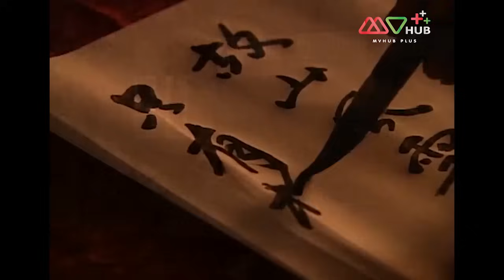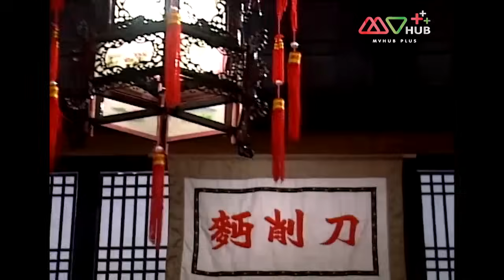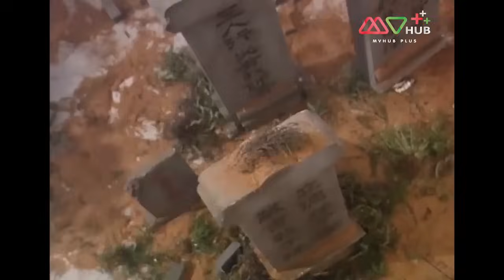TVB หนังศิลปะการต่อสู้ | จอมคนสยบฟ้าท้าอธรรม [พากย์ไทย] EP.1 | อู๋จั๊วอี้ | TVB Thai Action |HD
รวมทุกตอนของ จอมคนสยบฟ้าท้าอธรรม➡️

ความฝัน จะไม่เปลี่ยนแปลงไม่ว่าจะยากลำบากเพียงใดอุดมคติที่แตกต่างไม่สามารถทำลายมิตรภาพ, มิตรแท้หายาก แต่ความจริงใจและความเสียสละของ วังหวู่ และ ถาน เป็นเรื่องราวที่น่ารื่นรมย์ หวู่ เป็นคนไม่ชอบเรียนหนังสือ แม่ของเขาจึงส่งเขาไปเรียนการต่อสู้ และก็เป็นวิชา ที่ หวู่ ชอบ จึงตั้งใจเรียน ฝึกฝน อย่างมีความสุข หวู่ ได้พบเพื่อนใหม่ ชื่อถาน สองคนนิสัย คล้ายกัน จึงคอยช่วยเหลือซึ่งกันและกันมาโดนตลอด ทั้งสองมีพรสวรรค์ในการเรียน อาจารย์ของพวกเขาก็ได้ถ่ายทอดวิชาให้พวกเขาอย่างสุดความสามารถ ถานหลงรักหลาน แต่กลับหลานรักหวู่ หลังจากสำเร็จการศึกษาแล้ว ด้วยความช่วยเหลือของหวู่ได้เปิดฉากชุนหยวนหน่วยกอง กำลังคุ้มกันของบิดาที่เสียชีวิตของเขาในทางตรงกันข้าม ถาน ทำการปฏิรูปโดยมีจุดมุ่งหมายเพื่อช่วยประเทศชาติและประชาชนเขาไม่พอใจคนรวยและถูกยับยั้งโดยเขารู้สึกผิดหวังกับระบบราชการเป็นอย่างมาก ต่อมา ถาน รู้ว่า คู่หมั้นของเขา หลี่ ยังรอเขาอยู่ ทั้งคู่จับมือร่วมกันทำงานด้วยความฝัน
นักแสดงนำ : อู๋จั๊วอี้, หยังซือฉี ,หวงจงเจ๋อ, หยังอี้, หลิวสงเหยิน, เส้าเหม่ยฉี, อู๋อี้เจียง, เฉินกั๋วปัง, ถงหลิง